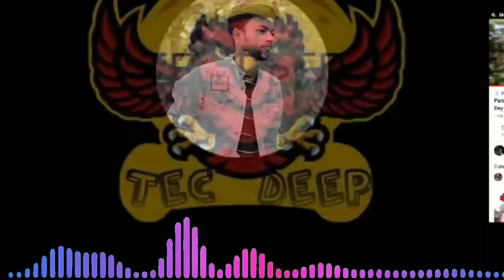Mike Copyright less music Ncs || mike vlog music no copyright song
|| Mike Vlog no Copyright || NCS

hello Dosto aaj ki video main main aapko Manoj ji ka vlog ka sound effect Diya Hai to please full sound effect Ko Sunna Agar aapko video Pasand Aaye To like karne ke bad hi Jana

Your Qurises
Mike Vlog no Copyright
mike vlog music no copyright song
mike ncs
mike ncs music
ncs mike
mike ncs songs
mike song ncs
mike music ncs
ncs music
ncs
mike ncs song
Mike Sound Copyright less
Mike Copyright less music Ncs  Manoj dey Parsanth hill vlog music
Manoj dey music Mike
NCS
Manoj dey Parsanth hill vlog
Manoj dey Sound
manojdey ka vlog sounds
Manoj day 23 block sound effect parsanath Hill
Manoj Dey 23 vlog sound
copyright less music
Manoj Dey 23 copyright less music
Mike NCS Music
manojdey ka vlog music
manoj dey
manoj dey meetup
manoj dey gaming channel